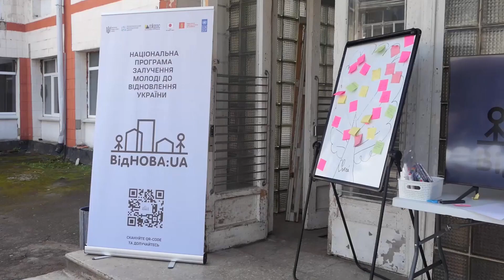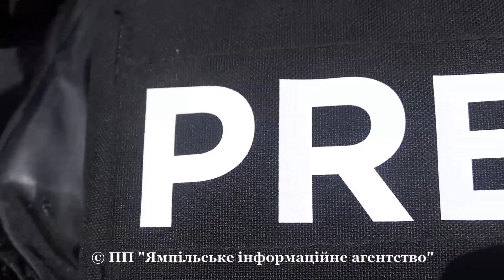Новини дня: 28 серпня